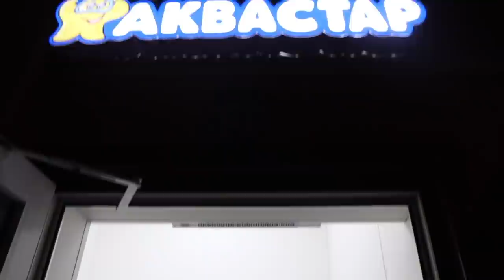Я ОТВЕЛА РЕБЕНКА К НЕВРОЛОГУ | ВОЗВРАЩАЕМСЯ К ПЛАВАНИЮ | НАЧИНАЮ УКРАШАТЬ ДОМ К НОВОМУ ГОДУ!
ПРИВЕТ, ПОДРУГИ!

Сегодняшний влог я снимала несколько дней, так как событий было много и никак не получалось сделать влог одного дня! Давайте все по порядку.
Я начала украшать дом к Новому! Рассказываю о своем декоре и классной гирлянде "Звезды" от магазина EPECOLED. В этом году я решила повесить ее не так как в прошлом году, и мне кажется получилось очень красиво.
Если вы ищите качественные гирлянвы, проходите по ссылке ниже, чтобы успеть приобрести "Звезды":

Еще мы отправились в наш любимый бассейн Аквастар и возобновили наши занятия. Мне было очень интересно, как Рем отреагирует на нового инструктора и захочет ли вообще плавать после такого длительного перерыва...

Сеть детских бассейнов АкваСтар

Так же Рем отправился в барбер шоп, чтобы постричься.

И самое важное - мы отправились на прием к неврологу, чтобы провести неврологический осмотр ребенка и понять причину, по которой он до сих пор не говорит...